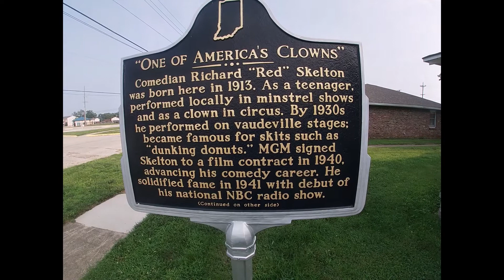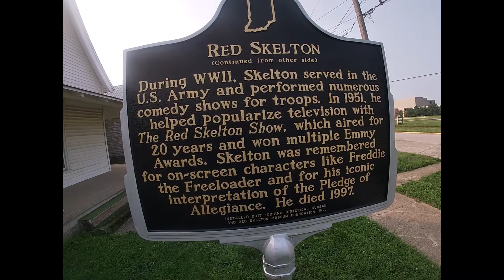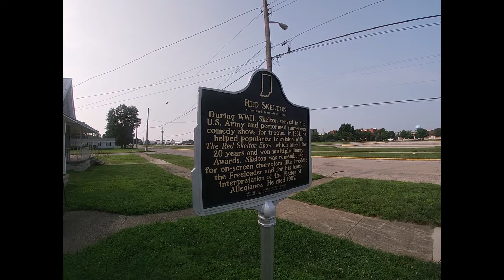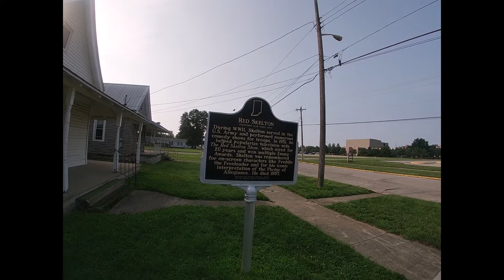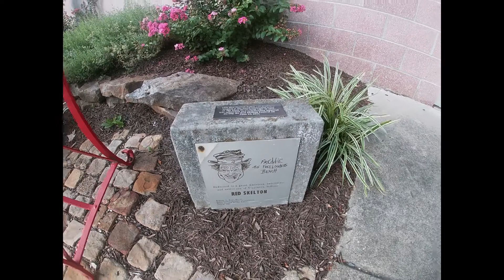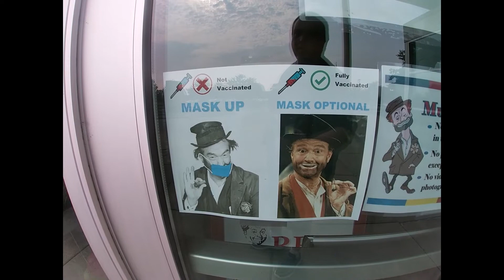Red Skelton boyhood home, Vincennes, Indiana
Today I visit the outside of the birthplace of legendary comedian Red Skelton. It is where he was also raised, as his family was known to be very poor. Of course, Skelton would go on to have a rags to riches success story, appearing in radio, movies and television throughout his career. Vincennes University currently owns the house. I also show you the outside of the Red Skelton Museum across the street. (I did not go in)